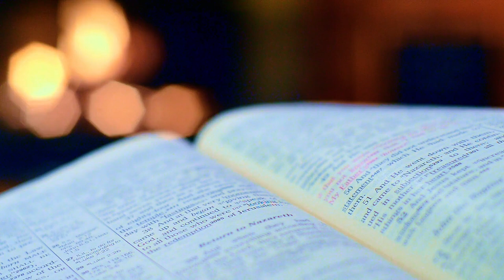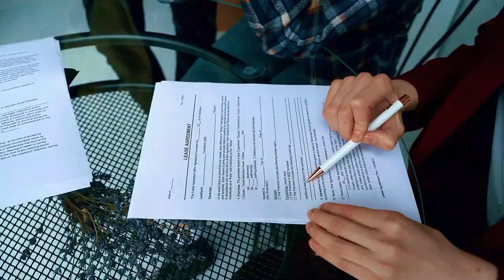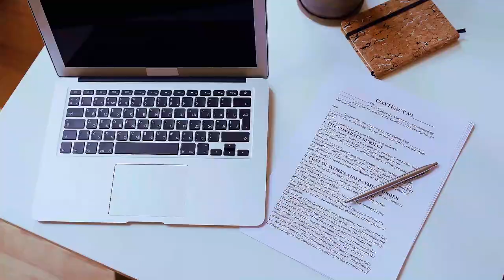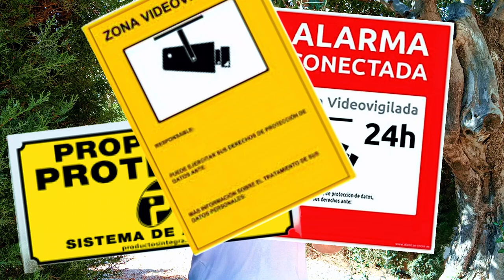Реальные судебные дела, мифы, как противостоять окупасам и что рекомендует суд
Сегодня я хочу поделиться с вами одной из самых актуальных и сложных тем, связанных с недвижимостью в Испании — окупасы в Испании и их влияние на собственников жилья. Эта проблема касается не только тех, кто уже живёт в стране, но и тех, кто только планирует переезд в Испанию или инвестиции в испанскую недвижимость.

Окупасы, или оккупанты, в Испании — это люди, которые незаконно захватывают чужие квартиры и дома, создавая серьёзные проблемы для владельцев недвижимости. Если вы думаете о том, чтобы купить квартиру в Испании или купить дом в Испании, вам нужно знать об этой проблеме, чтобы защитить свои инвестиции и избежать возможных сложностей.

В этом видео я расскажу о реальных судебных делах, которые показывают, как сложно бывает справиться с оккупасами. Вы узнаете, насколько запутанными и длительными могут быть судебные процессы, и почему некоторые владельцы недвижимости годами не могут вернуть свои дома. Захват жилья в Испании — это не просто случайный инцидент, а распространённая практика, с которой сталкиваются многие иностранцы и местные жители.

Я также развенчаю множество мифов, которые укоренились в испанском обществе и среди тех, кто сталкивается с проблемой оккупасов. Возможно, вы слышали, что наличие сигнализации или оружия может защитить вашу недвижимость от оккупантов. В этом видео я объясню, почему это не так, и какие меры действительно эффективны.

Особое внимание я уделю тому, какие пути решения проблемы на самом деле существуют и какие из них рекомендуют судьи, включая судью конституционного суда Хорхе Родригеса Сапата (Jorge Rodríguez Zapata). Вы узнаете, почему он настаивает на использовании уголовного пути для борьбы с оккупасами и как это может помочь защитить вашу недвижимость в Испании.

Инвестиции в Испанию могут казаться привлекательными, но без понимания того, кто такие оккупасы и как они действуют, вы можете столкнуться с серьезными проблемами. Жизнь в Испании и владение недвижимостью здесь требуют особой осмотрительности и знания местных реалий. В этом видео я расскажу, как можно противостоять оккупасам и защитить своё имущество.

Окупасы в Испании — это реальная угроза для владельцев недвижимости. Узнайте, как не стать жертвой захвата жилья, как действовать в случае проникновения оккупантов в ваш дом и что нужно сделать, чтобы они даже не пытались захватить вашу недвижимость. Я также обсудю, как взаимодействовать с соседями и местными властями, чтобы предотвратить попытки оккупации.

Если вы уже столкнулись с оккупасами или просто хотите быть готовыми к любым неожиданностям, это видео для вас. Я разберу, как можно предотвратить захват жилья, какие меры предосторожности нужно принимать и как реагировать на появление оккупасов в вашем районе. Вы узнаете, почему важно действовать быстро и решительно, и какие юридические инструменты можно использовать для защиты своих прав.

Если вам интересна тема оккупации квартир в Испании, вы хотите знать, кто такие окупасы, и как с ними бороться, обязательно посмотрите это видео. Я расскажу всё, что нужно знать о захвате жилья и как не стать жертвой оккупантов.

Не упустите шанс узнать всю правду о окупасах в Испании и защитить своё имущество от захвата. Испания и окупасы — это тема, которую нужно обсуждать открыто и без иллюзий, чтобы каждый владелец недвижимости мог чувствовать себя в безопасности.